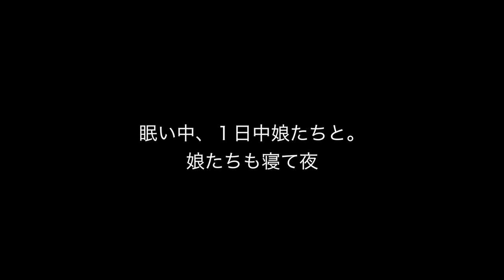日本帰国 。好きなガスコンロ、バーナー。平地では「iwatani」 と山では「soto」 ◆着用メガネ「ボズ」エベレストに行ってきます！598/1000 16/4/27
日本帰国。 好きなガスコンロ、バーナー。平地では「iwatani」 と山では「soto」 ◆着用メガネ「ボズ」

2017年4月1日より6月15日までエベレストに行ってきます！ただのメガネ屋、山の経験もまったくない３児のパパが家庭や、色々なものを壊さずエレベレスト登頂まで、毎日の山に関係なく、何の変哲もないことまで、裏も表もメガネ屋なので、ほぼ毎日無駄にメガネをかけ変えながら365日分投稿します（upはまとめて）。登山自体も勿論ですが、一番難しいのは、家庭と仕事と登山の同時進行、いかにしてエベレストの麓に立てる状況を作れるかだと感じる今日この頃です。
1/1000 毎日動画開始日 14/9/8

◾️今後の予定

2015年7月ロシアの7サミット エルブルース 5.642m（済み）

2015年末。7サミット アルゼンチンのアコンカグア 6.962ｍ（済み）

 2016年9月 ネパール（チベット自治区） チョ・オユー　8,201m 。

2017年4月1日より6月15日アイランドピークを通って、エベレスト8.848m。